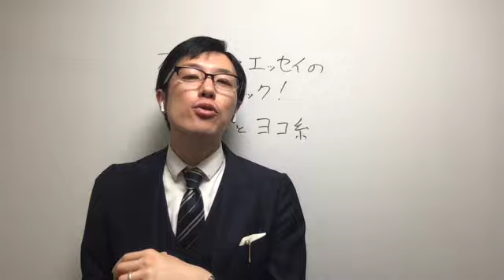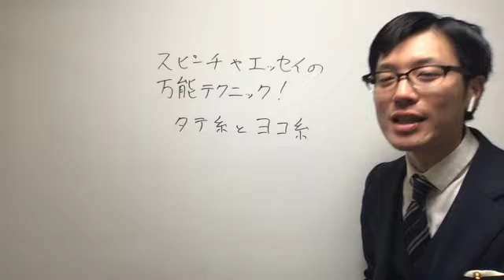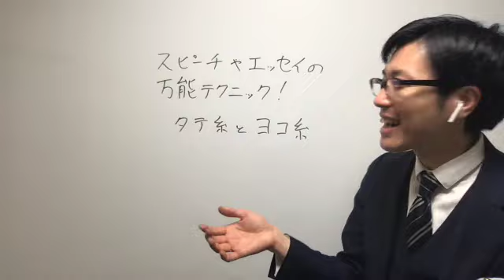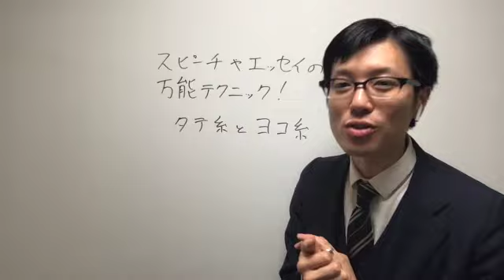スピーチや文章を考える際の万能テクニック！タテ糸とヨコ糸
【毎日届く！フジモトのカクロン メルマガはこちら】
スピーチや文章を書く際、万能で使える方法があります。
それが「タテ糸とヨコ糸」の話です。

なにか説明をする場合、
「タテ糸は〜〜で、ヨコ糸は〜〜。この組み合わせが大事です」
という言い回しです。

かなり汎用範囲が広いので活用してみてくださいね！